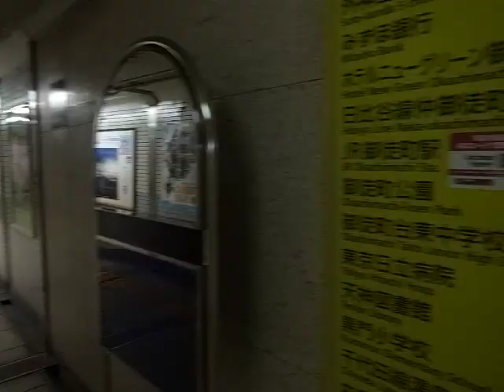Suehirocho to Awajicho (Ginza Line) 末広町駅-淡路町駅 銀座線 (130524)